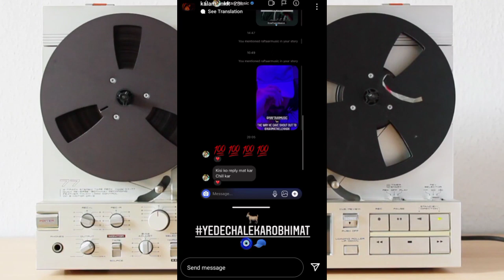Raftaar Goat Dekho Live Talking About More Artist Emiway, Mc Stan, Bella, King | Collab with Divine